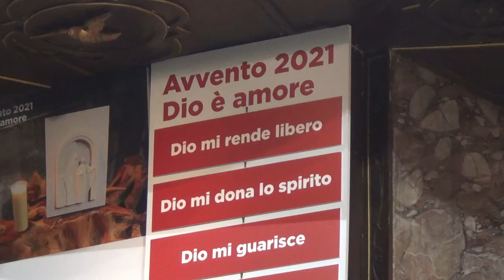LEGNANO(MI) SS. MESSA DI NATALE 2021 NELLA CHIESA DI SAN DOMENICO A CORSO GARIBALDI CELEBRATA DA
PRIMA PARTE -
DON MARCO LODOVICI ALLE ORE 10,00 -